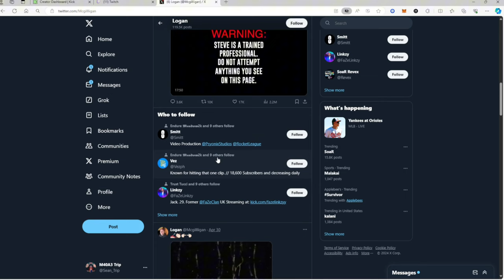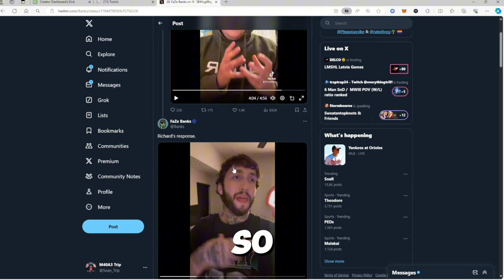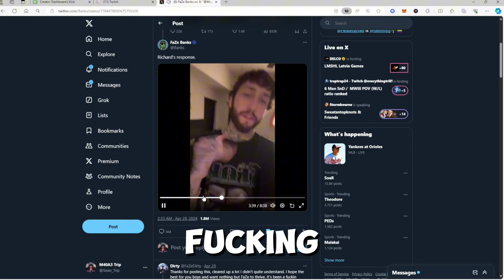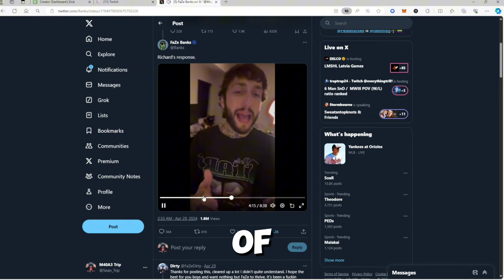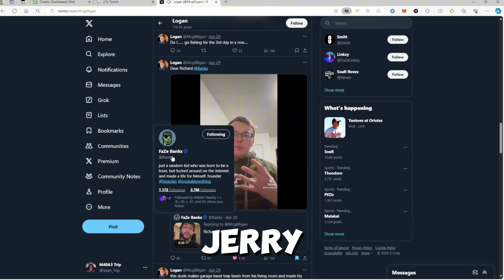Banks 🆚 Logan | shortvideo shorttrending drama news FaZeClan faze | Ep.1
🎮 Gaming Montage CallOfDuty 🎬 shortvideo // Sean Trip //
| NEWS | Drama | Trending |
Podcast Episode 1 - TRIP with Trip / TwT / TripWithTrip

Hey gamers! 👋 Follow my gaming journey and catch epic Call of Duty montages on:

🚀 **Follow me for Live Streams**:
🎮 **Twitch**: [ Twitch.tv/TrippingOut ]
🎮 **Twitch**: [ Twitch.tv/TrippingOut ]

✨ Your support means the world! Thank you for joining me on this gaming adventure. Leave your feedback in the comments below, and let me know which games you want me to conquer next!

Go check them out if you loved the Track !!!

GAME: Modern Warfare 2 (Ranked Play / COD-League)

Thanks so much for the support on my channel !

Leave some constructive criticism in the comment section below.

Also, if you want me to play a specific game or do something different let me know.

  Handle = Thrust_SeanTrip

Go check me out on TikTok
I showed some of this montage early there as well as a lot of other entertaining content

TIK-TOk - TrippingOutTT

Montage - 'Tripped Out 3'

• TO3 Tripped Out ...

TIK-TOK - TrippingOutTT

Montage - 'Tripped Out 4.5'

• TO4.5 Tripped Out 4.5